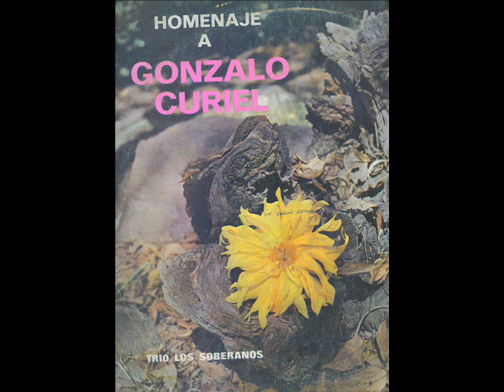LOS SOBERANOS - Vereda Tropical (Gonzalo Curiel)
De Los Grandes Trios Mexicanos